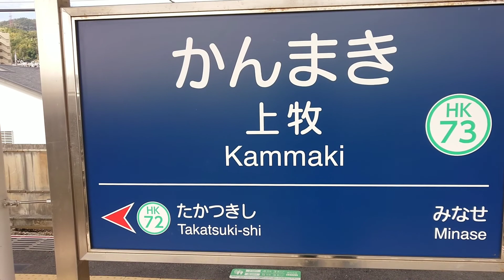【東海道新幹線】高速通過集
2022/10/31
阪急京都線
上牧駅ホームより